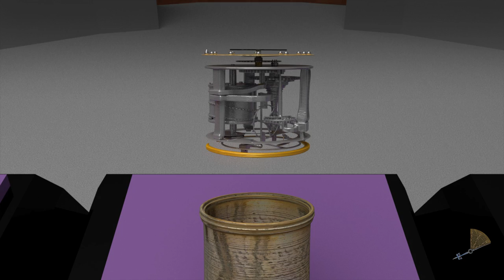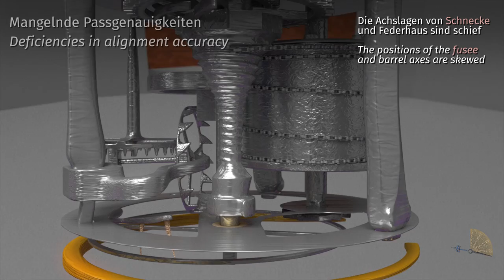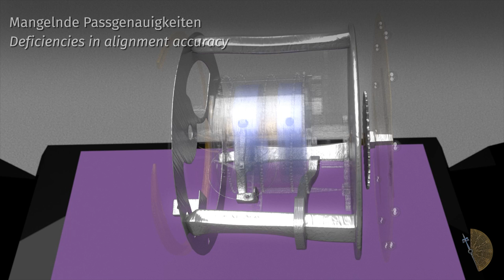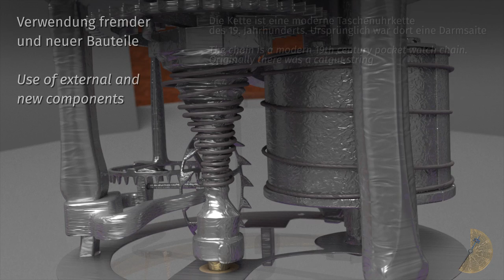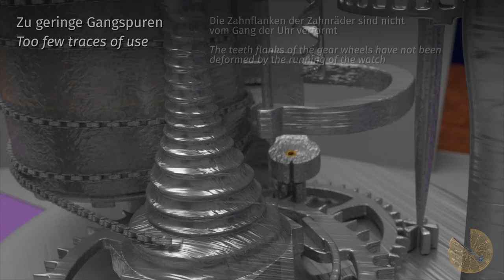Henlein Film2 (GER/ENG) - Critical Components of the Henlein-Watch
Educational video which is displayed publically at the Henlein Exhibition in Nuremberg, Germany, from 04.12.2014 until 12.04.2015. It shows the critical components that indicate that this watch could be a fake.